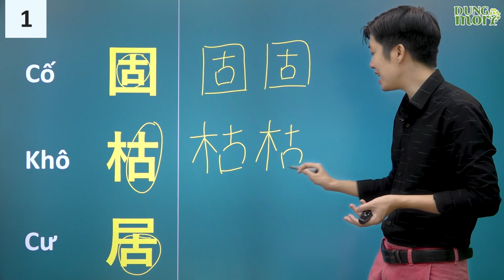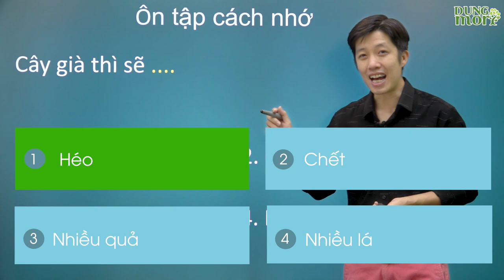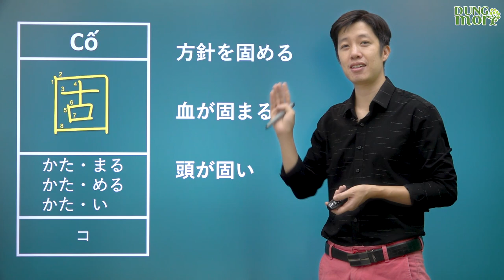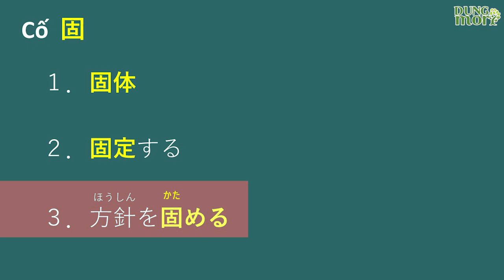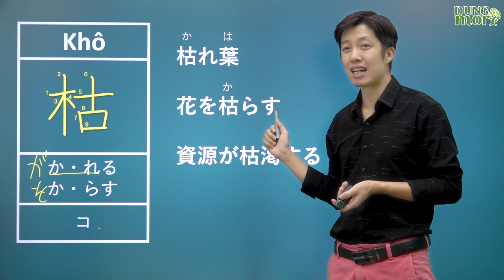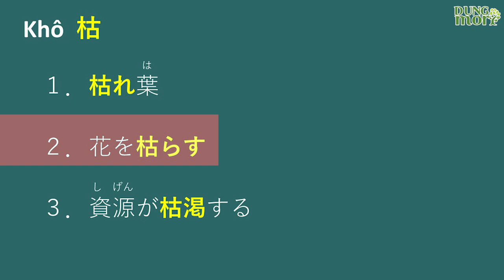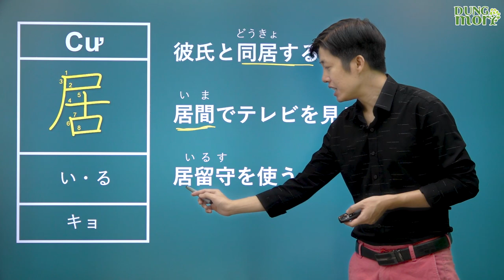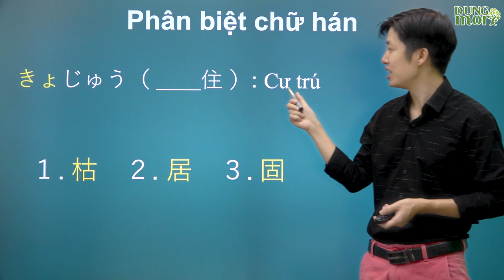Chữ Hán N2: Học nhanh, nhớ lâu bộ CỔ: 固 枯 居 - kanji N2 mới nhất siêu chất lượng